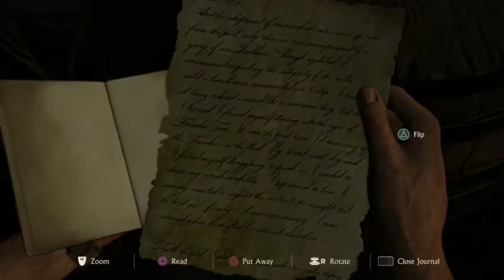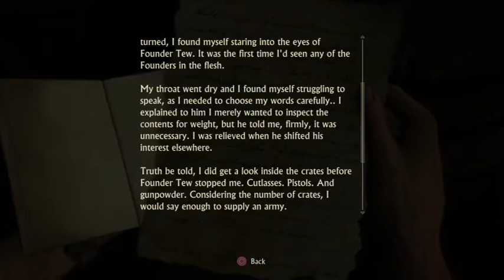Uncharted 4 A Thief's End: Episode 018 - Working Our Way to the Rescue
We keep moving through the jungle in attempt to track down Sam and finally catch sight of him.